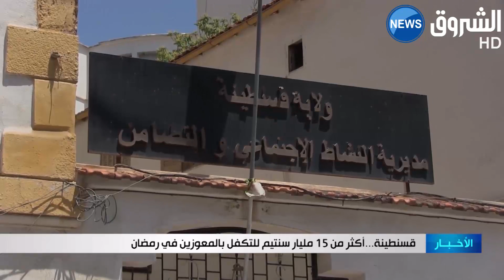قسنطينة.. أكثر من 15 مليار سنتيم للتكفل بالمعوزين في رمضان